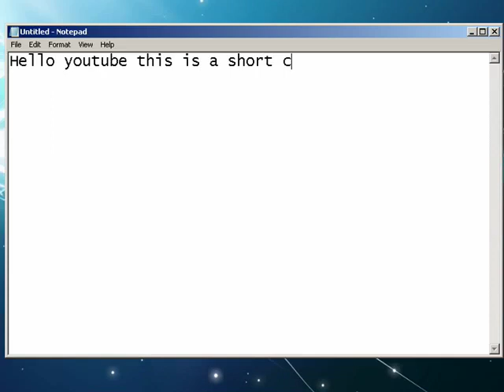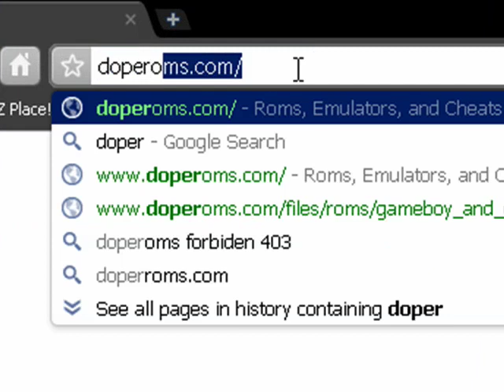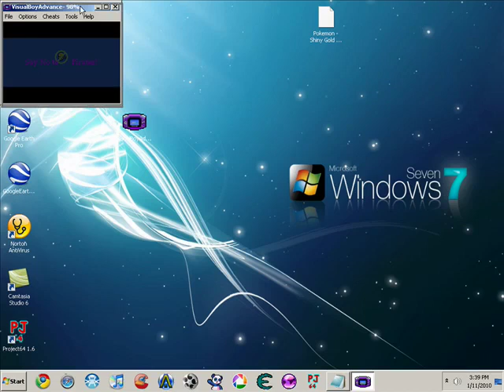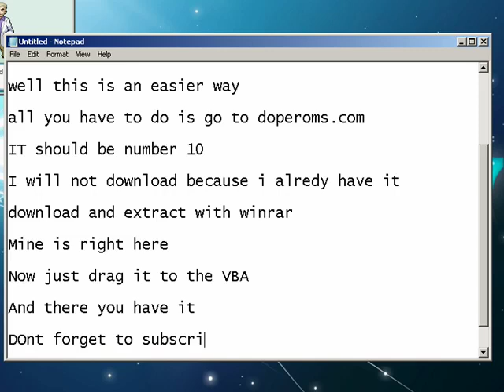HD Tutorial- How to Download Pokemon ShinyGold Patched (Easiest Way)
How to Download Pokemon ShinyGold Patched (Easiest Way)

This video will show you how to download shinygold easily

Jay-Z ft Alicia Keys - Empire State Of Mind